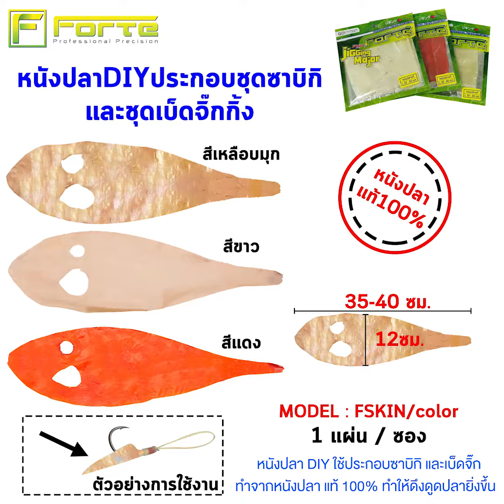หนังปลาDIYใช้ประกอบชุดซาบิกิและจิ๊กกิ้ง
สนใจสินค้าติดต่อช่องทางด้านล่างได้เลย
โทร.02-7182825